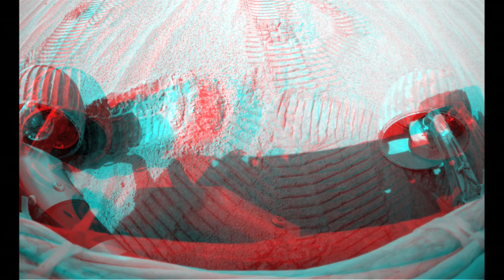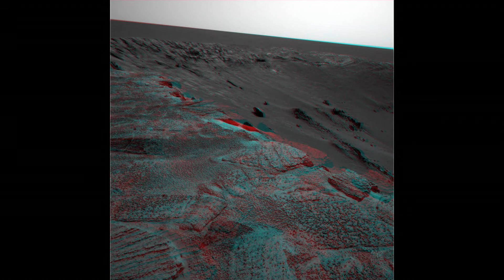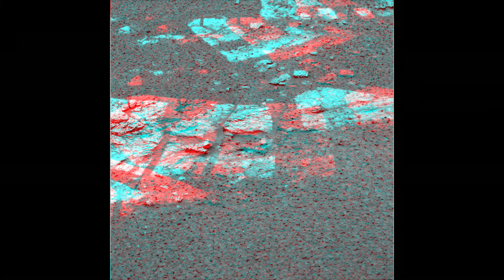3D Photographs on Mars (part 1)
The Surface of Mars in 3D (anaglyph: red & cyan). A Martian rover drove around the surface of Mars with 2 cameras on it - about the distance apart of 2 eyes. They recorded bi-ocular stills that when put together create a true 3D image. RED & CYAN 3D GLASSES REQUIRED.